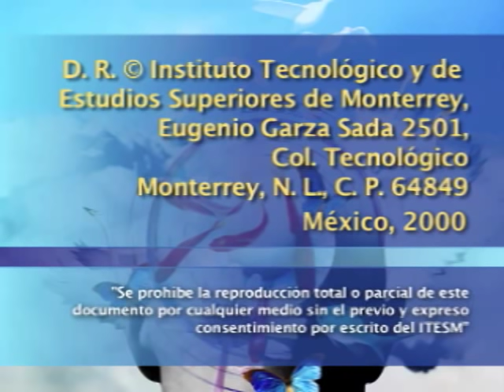IKRAM ANTAKI - Hacia una ética ciudadana (1a sesión)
Primera sesión del seminario impartido por la filósofa Ikram Antaki en la que describe  la aparición de la razón como una construcción cultural ligada al surgimiento de la democracia en la Grecia clásica, y propone una revisión de las formas que impiden  la construcción de argumentaciones racionales.

[AVISO: El audio original fue extraído de un cassette VHS. Lamentablemente el registro audiovisual se deterioró conforme pasaron los años. El video actual ya pasó por un proceso de masterización, pero no se pudieron recuperar algunos fragmentos del audio. Disculpa las molestias.]